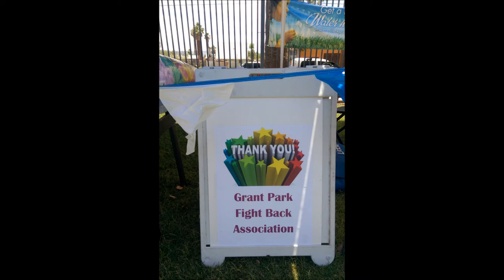Sizzling Safe Summer 2015 - Grant Park Pool Party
Our Sizzling Safe Summer Pool Parties are free and open to the community. The goal of this event is to reduce heat related ailments and deaths due to the intense Arizona heat. Proper swim wear is required to swim. DJ Tranzo will blast great music and an MC gets everyone moving and dancing with the City of Phoenix, AZ Government Aquatics “Buddy Bear” and a performances by Kilali's Polynesian Revue & Dance School. Life jackets are available for those who may not know how to swim. Come out and join us! Swim, eat and have FUN!

Activities Include:

- Water Basketball
- Line Dance Session
- Relay Races
- Free Food
- Water Safety/Swim Lessons information booth
- Heat stress information booth
- CPR Introduction information booth
- Grass skirt line dancing - ALOHA

City of Phoenix Parks & Recreations Dept.
City of Phoenix Aquatics Dept.
Phoenix Revitalization Corporation
Health Choice Arizona
Maricopa Skill Center
GateWay Community College
Goodwill of Central Arizona

Additional Supporters:
Action Material Handling
Capital Kiwanis Club
Capital Kiwanis K-Kids Club
Grant Park Fight Back
The Original La Canasta
Miranda's Customs
MIL Service Inc.